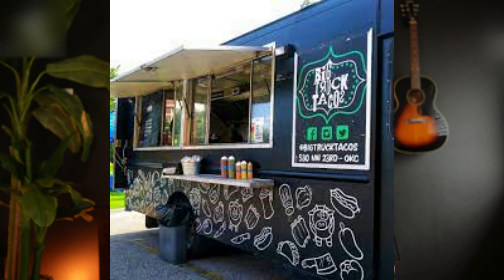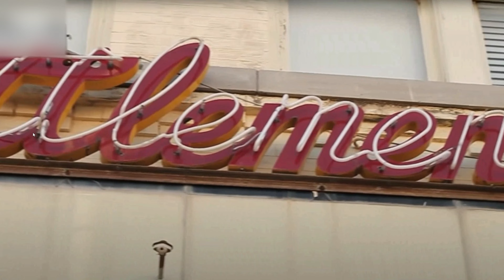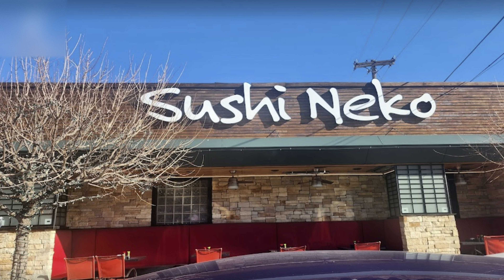10 BEST Restaurants in Oklahoma City! | Living in Oklahoma City | Living in Edmond OK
You're a foodie, considering a move to Oklahoma City but you're wondering...Are there any decent restaurant choices there?  Yes, absolutely!  In this video, we'll set your mind at ease and review the top-ranked restaurants in a number of categories, winners chosen as part of the Oklahoma Gazette's Annual Best of OKC Reader's Poll. The Gazette, an Oklahoma tradition for 40 years, is a local arts & entertainment publication and every year asks its 140,000 readers to pick their favorite restaurants by category.  The list discussed in the video represents the cream of the crop of Oklahoma City eateries.  LOTs of great restaurant choices in OKC!

If you're thinking about moving here, you're in good company.  Lots of folks are discovering that this is a GREAT place to live with Oklahoma's low cost of living, Oklahoma's affordable housing, friendly people, and laid-back, relaxed lifestyle. Whether you're moving to Oklahoma City, moving to Edmond, or elsewhere local, give me a call, and let's talk---even if it's about our food!

Lynn Taggart is a real estate agent with Coldwell Banker Select in Edmond OK.  Lynn, a husband, father, former engineer and marketing executive,  and lifelong resident of Oklahoma City, relies on a lifetime of local knowledge to assist those relocating to the Oklahoma City metro area with the purchase of their new home.  This is in addition to regularly helping current residents sell their homes for more money in record time, buy their perfect dream house, build their forever home, and invest in income-producing real estate.

If you have questions regarding moving to Oklahoma City or moving to Edmond OK,  living in Edmond OK or living in Oklahoma City, or anything related to Edmond OK real estate or Oklahoma City real estate or Edmond or Oklahoma City in general, don't hesitate to contact me, via either text, phone call or email and let me know how I can help.  I look forward to speaking to you soon!

🤔If you considering a move to Oklahoma City, I'd love to help!

I'm here to help so if you're wanting the latest information on what's going on in Edmond and Oklahoma City, I would be grateful if you could go ahead and subscribe▶ and tap the bell🛎 for notifications so you can be the first to know about what's happening in Edmond and Oklahoma City OK.

00:00 - Intro
00:38 - Oklahoma Gazette - Annual Best of OKC Reader's Poll
01:08 - Introduction
01:29 - Best Burger - The Garage
02:20 - Best Taco - Big Truck Tacos
02:56 - Best Sandwich - The Mule
03:36 - Best BBQ - Clark Crew BBQ
04:16 - Best Pizza - Empire Slice House
05:03 - Best Steakhouse - Cattlemen's Steakhouse
06:28 - Best Sushi - Sushi Neko
07:15 - Best Seafood - Pearl's Oyster Bar
08:07 - Best Mexican - Ted's Escondido Cafe
09:01 - Best Italian - Gabriella's Italian Grill & Pizzeria
10:07 - Wrap-up

Lynn Taggart, an Edmond & Oklahoma City Real Estate Agent
Oklahoma Real Estate Commission License#:  205901
Brokered by Coldwell Banker Select - Edmond OK